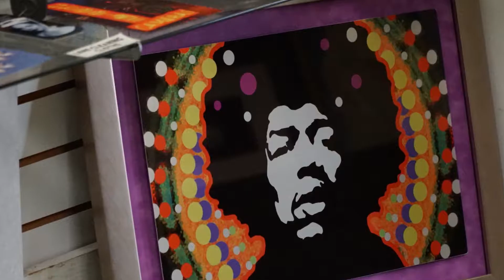Bicycling around Orlando Episode 7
My own going self assignment for photography studies, creations, and community evolvement for enriching the people of my village.  I have no clear direction where this journey is taken me. It’s the journey not the destination, that’s important.
I do hope to developing relationships with the people, and places, bringing to light everyone’s humanity and interaction with the environment.
Bicycling around Orlando
Should you feel that this journey is of any importance, and what to support me, by making a pledge